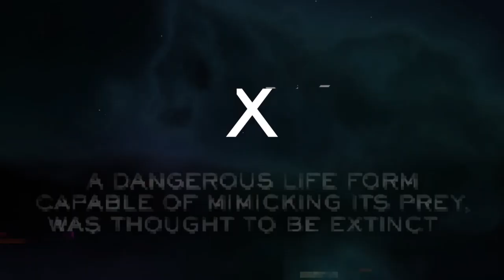NEW TRAILER - Metroid Dread History for Nintendo Switch HD 2021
Un nuevo informe de investigación acerca de Metroid Dread, y no ha venido solo, ya que ha estado acompañado de un nuevo tráiler que detalla nuevas características de la historia del juego y que podéis ver bajo estas líneas.

Si queréis leer el nuevo informe de investigación, centrado en sus movimientos en el juego, su traje y el parásito X, podéis hacerlo a continuación. Además, el equipo de desarrollo ha confirmado que el próximo 27 de agosto tendremos un nuevo informe con un tráiler centrado en la jugabilidad.

Agradecimientos especiales a nuestros miembros 🌟Palizanos Legendarios🌟:
- Abner
- Gaboman
- Seth
- Fred Bounder
- Doroth